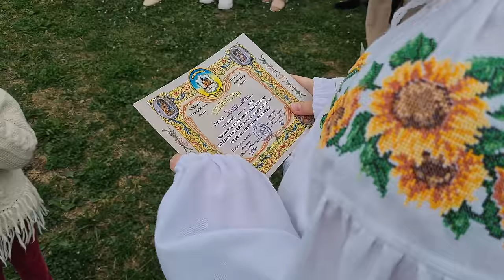Парафія святого Йосафата УГКЦ м. Червоноград (Львівська обл.)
«Горіти служінням Богові, людям, Україні»! Жива парафія святого Йосафата у Червонограді гуртує навколо себе дітей та дорослих. Священники, катехити, керівники хорів дбають, аби їх спільнота зростала у Христовій вірі та розвивалась щодня.
Пропонуємо кожному переглянути історію, яка вчить жертовного служіння для ближніх на славу Господню.

Поширюйте відео!

Україна молиться!